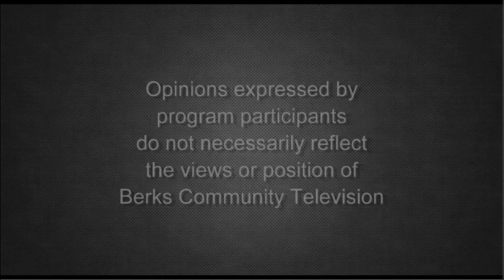Labor Unions in the Upcoming Election 9-16-20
On this episode of Workers in Berks, host Stephanie Towles is joined by educator and union leader Brian Sanguinito to discuss the political power of unions and the responsibility of making their voice heard by voting.